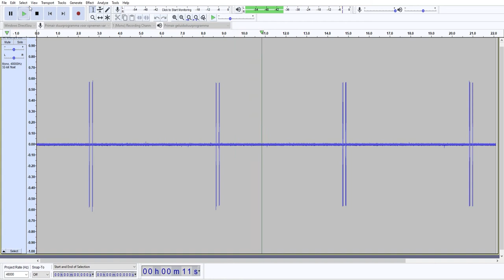Example Coded Tag 150.100MHz